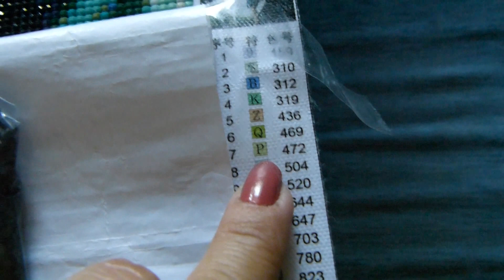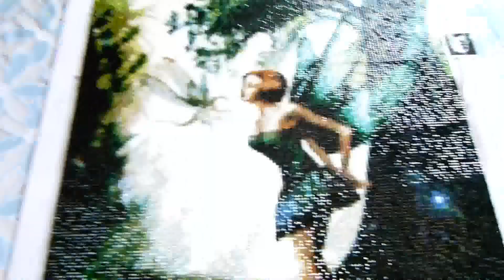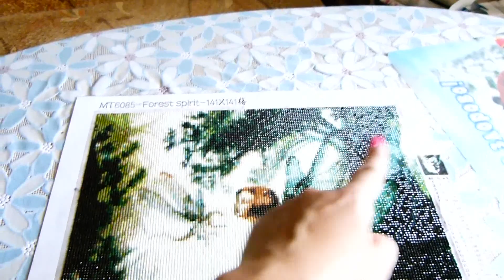Aliexpress №11 / Алмазная мозаика (diamond mosaic)/рукоделие